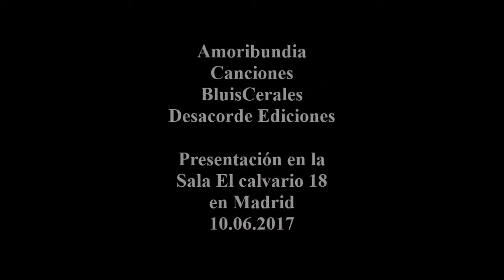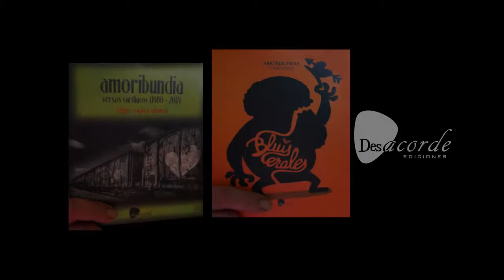Caminando sobre la Luna con BluisCerales. Calvario 18 Madrid. 10.06.2017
Hablar de Felipe Zapico Alonso es hablar de un gigante inquieto... Escritor, actor, fotógrafo, poeta y profesor, cantante del grupo Deicidas, ya desaparecido y del actual Grupo BluisCerales que comparte con los multiinstrumentistas Marcos Cachaldora Rodríguez y Gonzalo Ordás Tascón, componentes del grupo de Blues y Jazz leonés Delta Galgos.
es prácticamente imposible seguir a Felipe Zapico en todas sus actividades, literalmente no puede parar.

Ya en el año 1980 comienza su escritura y las publicaciones. En el año 2016 publica de golpe 6 libros.

2017 le encuentra trabajando junto a Desacorde Ediciones en su doble trabajo literario y musical titulado Amoribundia. Versos cardíacos (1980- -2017) selección de poemas publicados desde los orígenes hasta los más recientes junto a algunos inéditos.
Amoribundia se completa en la contraportada del libro con la sección titulada Amoribundia. Canciones. BluisCerales, que contiene todos los textos de las canciones y un disco con los trece poemas que se grabaron en el mes de abril de 2017 en los Estudios Tripolares de León con producción de Juan Marigorta.

El trío lo componen:
Felipe Zapico Alonso: Voz
Marcos Cachaldora Rodríguez: Guitarras acústicas, guitarras eléctricas dobro, armónica, percusión y coros
Gonzalo Ordás Tascón: Guitarras acústicas, guitarras eléctricas y melódica.

Para presentar el Poemario y el disco han viajado por toda la Península.
La Presentación en Madrid tuvo lugar en el local Calvario 18 de Lavapiés el pasado 10 de junio del año 2017.
Felipe Zapico Alonso. Amoribundia. Versos cardíacos (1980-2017). Desacorde Ediciones, mayo 2017. Foto cubierta: Pako Pimienta. Diseño cubierta A: Sol Kabañas. Diseño cubierta B: Pablo Je Je. Fotografías de solapas: Julia G. Liébana.

RauLuz 2017